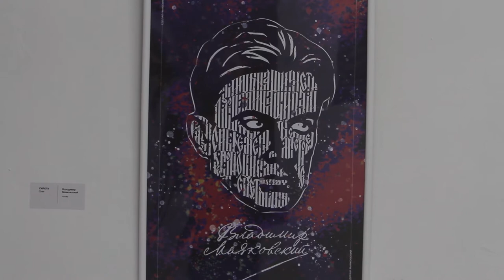Виставка каліграфії «РЕДІС.КА» у Дніпрі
У Дніпрі, у Музеї українського живопису, відкрилася виставка каліграфії «РЕДІС.КА». Тут представлено близько 50 робіт 8 авторів – з Дніпра, Києва, Кременчука. Є серед митців і громадянин Сирії, який зараз мешкає у Туреччині. Організатор виставки – школа сучасного образотворчого мистецтва та дизайну ім. Вадима Сідура. Експозиція проходить у рамках програми Бориса Філатова «Культурна столиця».
«Ми оголосили відкритий відбір. Така ж назва виставки – це гра слів, адже «редіс» – це каліграфічне перо, а «ка» - це скорочено від «каліграфія». Каліграфія у сучасному вигляді змінює форму, але залишається важливим напрямом мистецтва. Саме це ми і хочемо показати відвідувачам», – розповідає директорка   КП «Школа сучасного образотворчого мистецтва та дизайну ім. Вадима Сідура» ДМР, кураторка виставки Яна Куницька.
Організатори запевняють, що на експозиції кожен зможе знайти щось цікаве для себе.«Тут представлені роботи і у класичній манері, і сучасний стрітарт. Каліграфію використовують у дизайні, тож ми навіть не замислюємося, наскільки вона вбудована у наше життя», – каже Надія Отряжа, заступниця начальника відділу творчих майстерень згаданої школи.